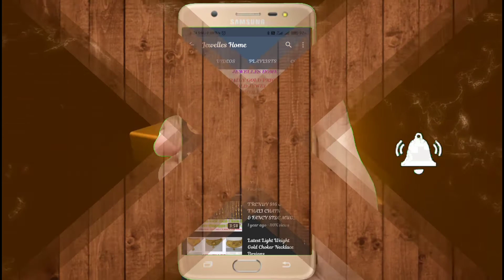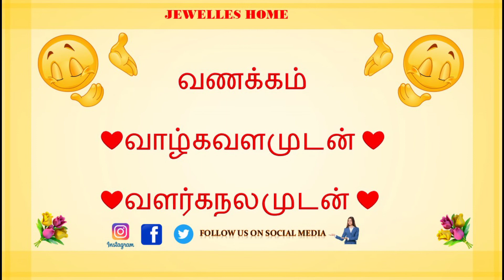21.02.2021// Morning Today Gold And Silver Rate In Madurai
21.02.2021// Morning Today Gold And Silver Rate In Madurai